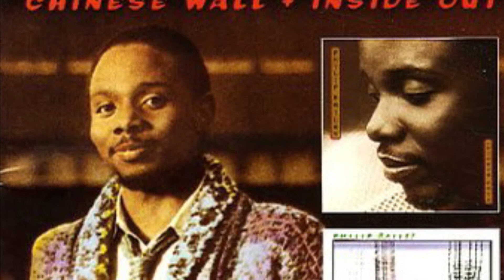Philip Bailey “Children of the Ghetto”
From his Chinese Wall album 💿 - 1984

**NO RIGHTS…JUST LOVE 💗**